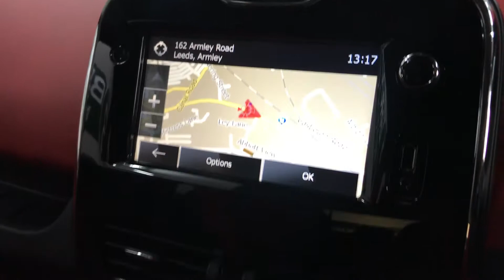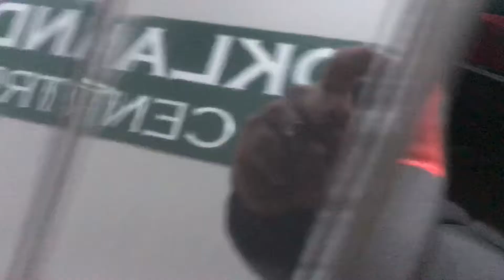Renault Clio 1.5 dci dynamique medianav Brooklands Leeds